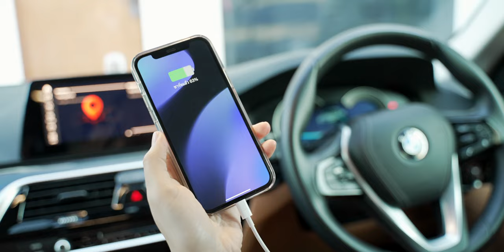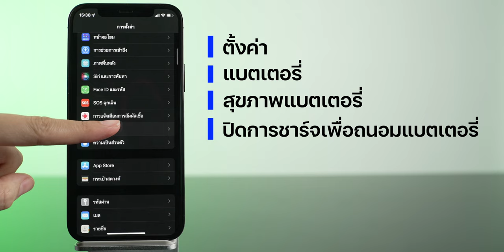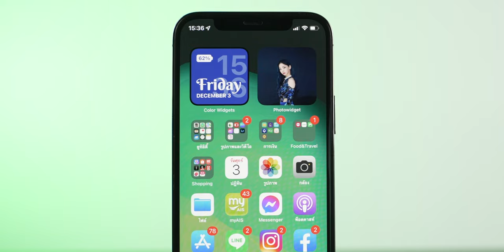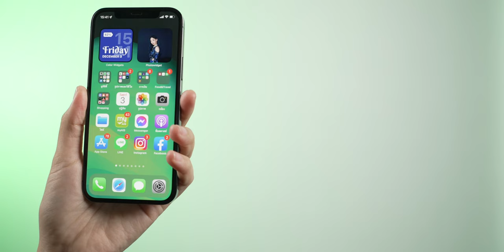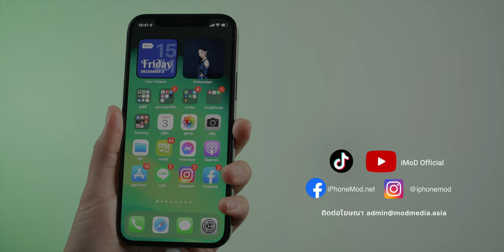9 เทคนิคชาร์จ iPhone ให้เร็วขึ้น (อัปเดตปี 2021)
iPhone รุ่นใหม่ ๆ อย่างเช่น iPhone 13 นั้นมีความจุแบตเตอรี่เพิ่มขึ้น เวลาที่จะชาร์จแบตก็ต้องชาร์จนานขึ้น คลิปนุ๊กนิ๊กเลยรวบรวม 9 เทคนิคชาร์จ iPhone ให้เร็วขึ้น มาแชร์ต่อให้ทุกคนทราบกันค่ะ ไปชมกันเลย

00:00 - เปิดคลิป
00:14 - เกริ่นนำ
00:32 - วิธีที่ 1 ชาร์จด้วย Adapter เร็วที่สุด
00:54 - วิธีที่ 2 อัปเดตอุปกรณ์การชาร์จให้เหมาะกับ iPhone
01:26 - วิธีที่ 3 ชาร์จแบบเสียบสายเร็วกว่าไร้สาย
01:46 - วิธีที่ 4 ชาร์จ iPhone เมื่อมีอุณหภูมิที่เหมาะสม
02:25 - วิธีที่ 5 ปิดการชาร์จเพื่อถนอมแบตเตอรี่
02:50 - วิธีที่ 6 ไม่ควรเล่นไปชาร์จ
03:22 - วิธีที่ 7 เปิดใช้งานโหมดเครื่องบิน
03:55 - วิธีที่ 8 เปิดใช้โหมดประหยัดพลังงานขณะชาร์จ
04:25 - วิธีที่ 9 ปิดเครื่องระหว่างชาร์จ